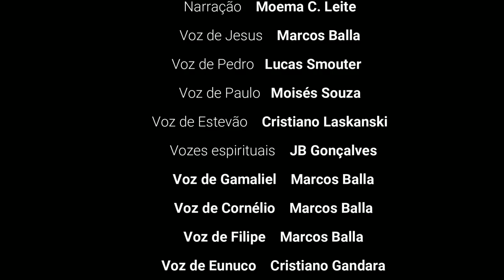ATOS DOS APÓSTOLOS | CAPÍTULO 25 | Série de Leitura Bíblica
00:00 - Vinheta inicial
00:15 - Paulo perante Governador Festo em Jerusalém
01:10 - Paulo perante Governador Festo em Cesaréa
01:34 - Defesa de Paulo
02:19 - Paulo apela para César
02:30 - Rei Agripa visita Festo para o saudar
04:14 - Festo expõe o caso de Paulo
05:46 - Vinheta de encerramento